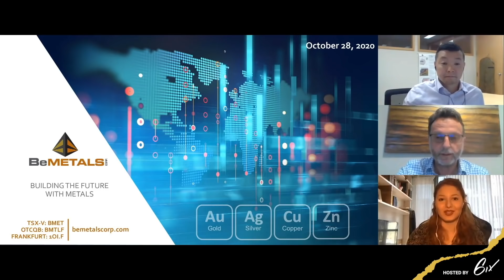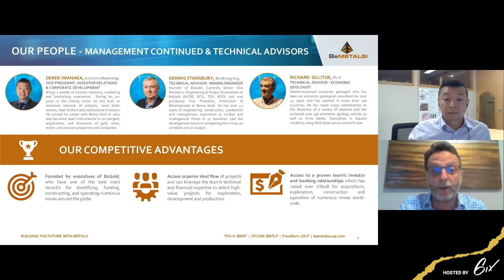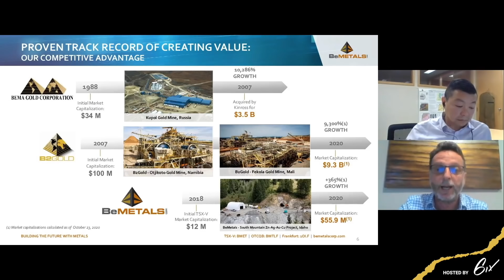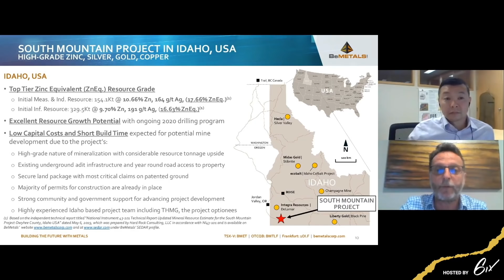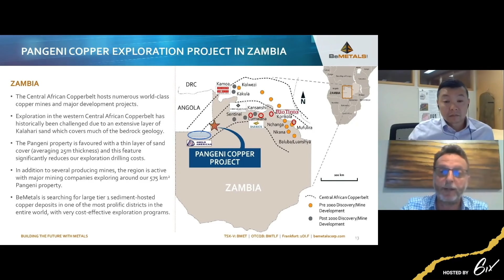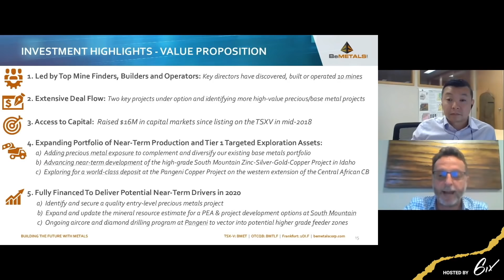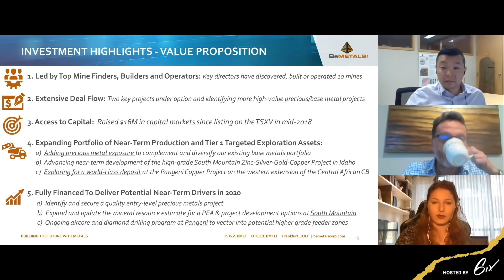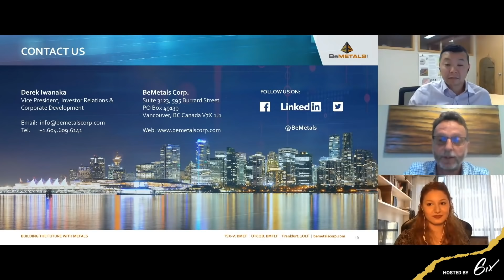BeMetals...The Triple Threat with a World-Class Exploration, Development, and Production Team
In a world where it is incredibly rare to make a significant mineral discovery and often just as challenging to build and operate mines, learn how this junior miner intends to become a leading producer of metals.

6ix Inc. (“6ix”) licenses software to publicly traded issuers of securities (“Issuers” and each an “Issuer”) which can be used by Issuers to communicate with current and prospective investors (“Investors” and each an “Investor”) on the online platform maintained by 6ix Inc. (the “Platform”). Each Issuer is solely responsible for all content relating to the Issuer on the 6ix Platform, including without limitation all investor summits presented by the Issuer and all summary information about the Issuer on the 6ix Platform.

6ix is not licensed to trade, deal or advise in securities in any jurisdiction. 6ix does not recommend or endorse any Issuer on the 6ix Platform, nor does 6ix verify the accuracy of any information presented by Issuers to Investors on the 6ix Platform or in their public disclosure records. 6ix’s sole responsibility as the operator of the 6ix Platform is to provide software to Issuers and Investors through which Issuers and Investors communicate directly with each other without any intermediation or intervention by 6ix other than in respect of technical, logistical or advertising and marketing support. Issuers pay 6ix a licensing fee for use of the 6ix Platform, and 6ix may also receive payment from Issuers to pay for advertising on third-party websites. 6ix and its principals may make and hold investments in securities of Issuers on the 6ix Platform and 6ix may offer reduced rates for its software services to Issuers in which 6ix and/or its principals are invested.

6IX DOES NOT WARRANT THAT THE PROVISION OF INFORMATION BY ISSUERS ON THE PLATFORM WILL BE ERROR-FREE, TIMELY, COMPLETE OR ACCURATE. USE OF THE PLATFORM AND RELIANCE THEREON IS AT INVESTOR’S SOLE RISK. 6IX WILL NOT BE IN ANY WAY BE LIABLE TO ANY INVESTOR OR ISSUER OR ANY OTHER ENTITY OR PERSON FOR ANY INACCURACIES, ERRORS, OMISSIONS, DELAYS, DAMAGES, CLAIMS, LIABILITIES OR LOSSES, REGARDLESS OF CAUSE, IN OR ARISING FROM THE USE OF THE PLATFORM.